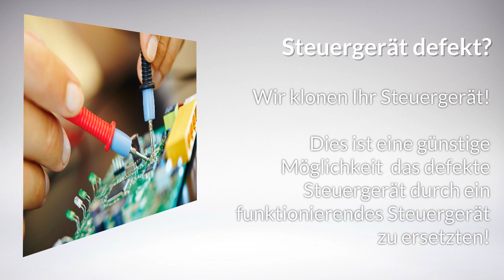Steuergerät Motorsteuergerät Klonen Clonen kopieren übertragen - Günstige Alternative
Wenn eine Reparatur an einem Steuergerät nicht möglich ist hilft oftmals das Klonen.

Für fast alle Motorsteuergeräte möglich! Wenn ein Motorsteuergerät efekt ist, einfach ein Baugleiches bei Ebay oder Schrottplatz günstig erwerben und einschicken. Die Codierung des alten wird auf dem neuen einprogrammiert.

Wir übertragen sämtliche Daten aus dem alten defekten Steuergerät in das neue gebrauchte Steuergerät.
Gebrauchte Motorsteuergeräte sind für den Bruchteil des Neupreises zu bekommen.

Ein eins zu eins Kopie von Ihrem Steuergerät Motorsteuergerät können wir herstellen, Klonen. Wir Spiegeln Ihre Daten.